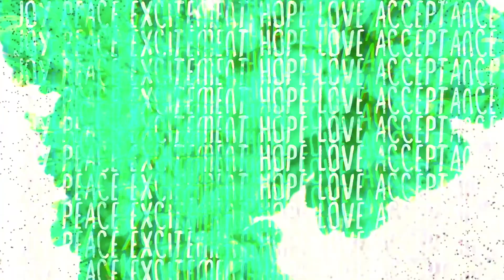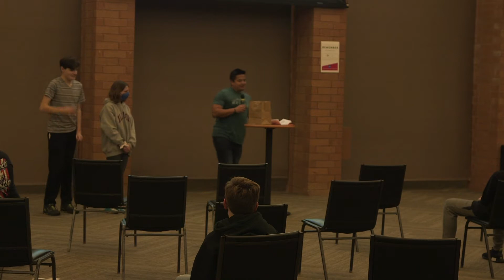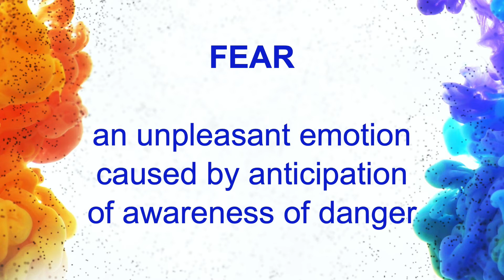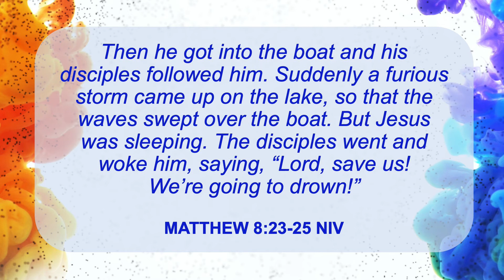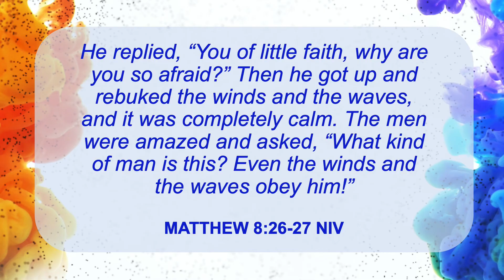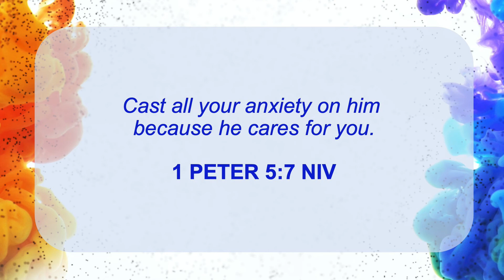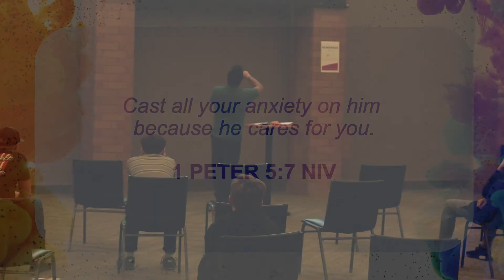MOODS | WEEK 3 | CHRIS PEREZ | FAITH STUDENTS DYER